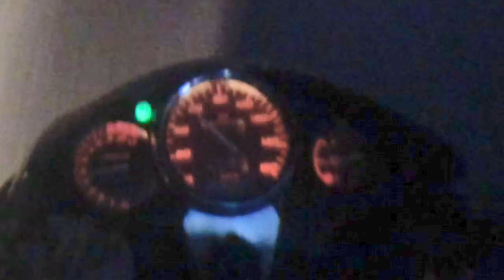CITY NIGHT RIDE || MOTO VLOG BD || Dhaka, BANGLADESH